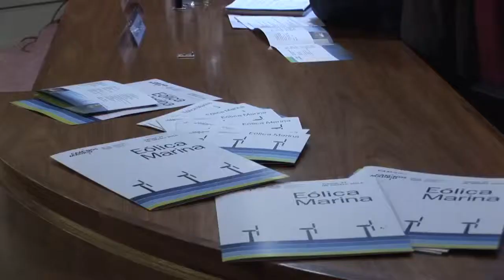Formación Eólica Marina